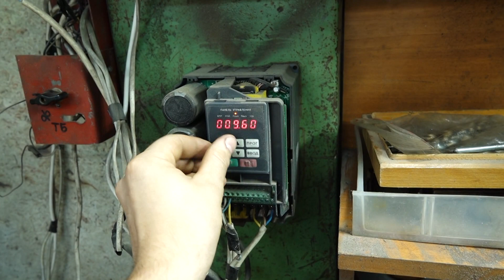GTD-350 двигатель высокоразвитой цивилизации - Галтовка разборка турбины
Что в видео: мойка деталей вертолетного газотурбинного двигателя gte 350, очистка крепежа (галтовка), разборка, отделение камеры сгорания, жаровой трубы, осмотр турбин и прочее...